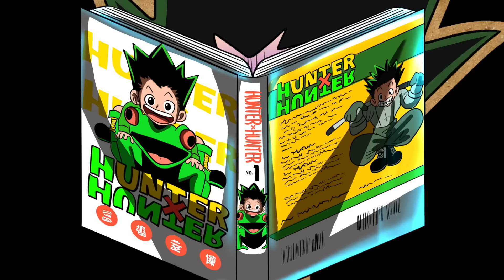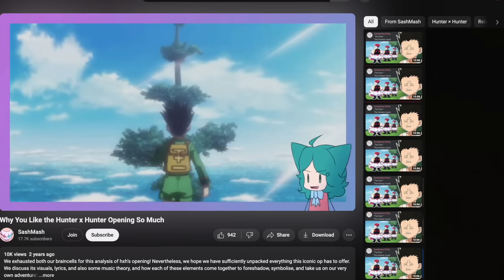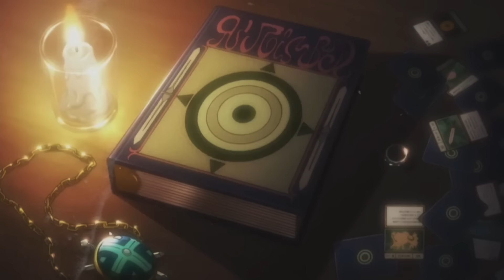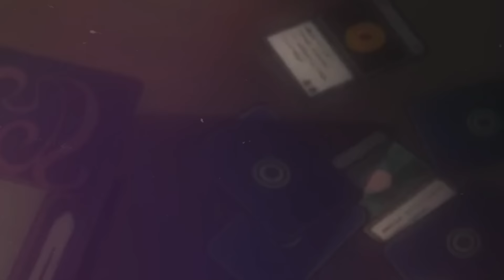17 Huge Details You Missed in Hunter X Hunter Openings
Ugreen Nexode Pro 65W Mini(15%OFF)
Ugreen Nexode Pro 65W Cookie(will launch in Feb)
Ugreen Nexode Pro 160W(15%OFF)